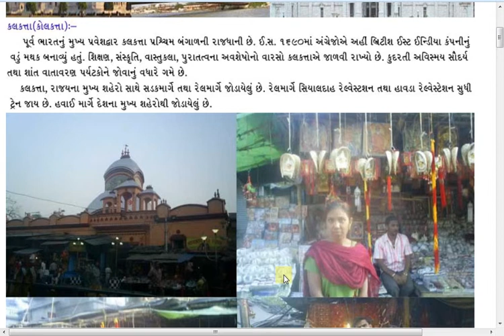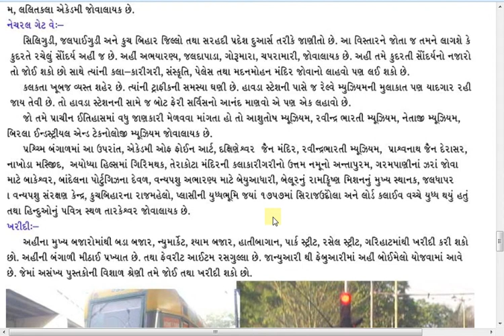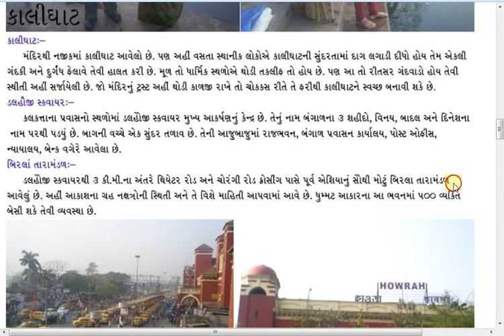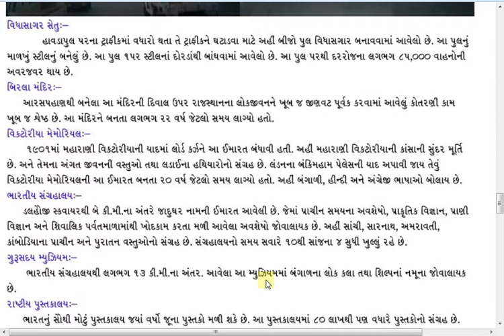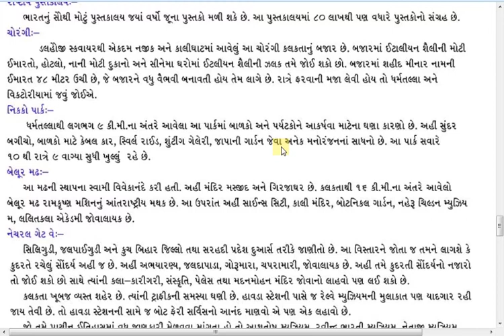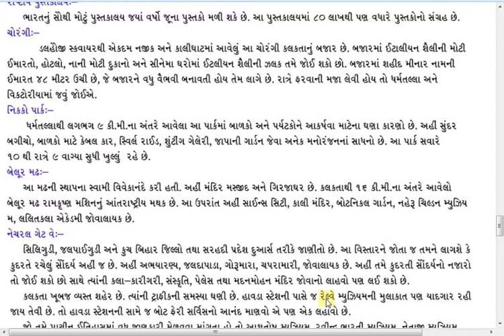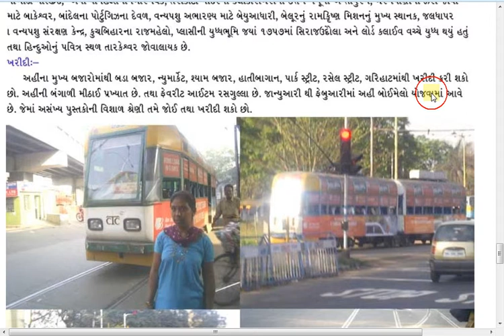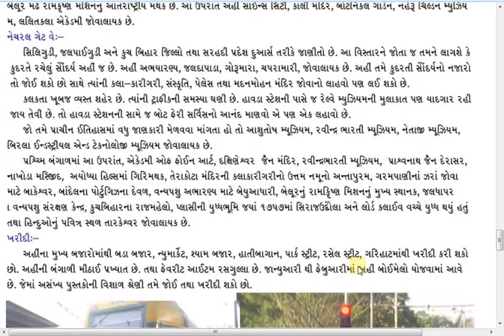Calcutta Travel Guide in Gujarati - India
હવે, ગુજરાતી અક્ષરોમાં.

Calcutta is a district, located in west bengal State of India.